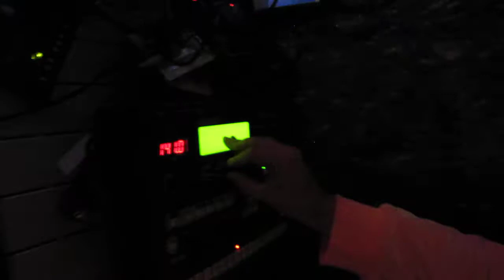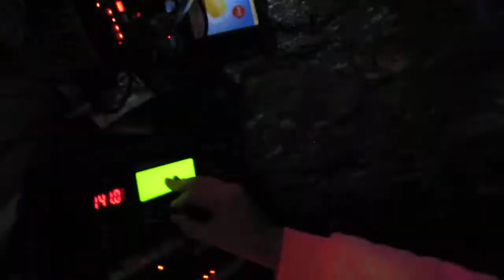verboden te voeren - Van Stokkum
(50% down the rabbit hole)